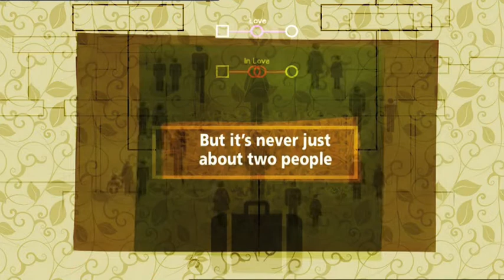Once Bitten documentary series trailer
Once Bitten is about love the second-time around - The way we live and love in today's complex world and survive to tell the tale - when against the odds, we dive right back in and do it all again despite the baggage and hurt from the past and added complications of ex-wives, ex-husbands and step-families.

This series follows couples across Australia and New Zealand to uncover the myths, the truths and the real issues faced today when about 30% of first marriages end in divorce and about 60% of second marriages just don't survive - this is love in the 21st century, when love comes with baggage.